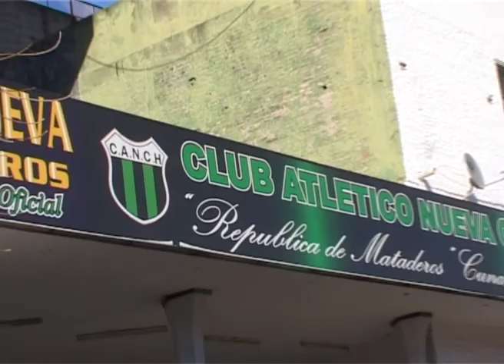Pasión, Fútbol y Memoria en los festejos de Nueva Chicago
Rosa Roinsinblit, vicepresidenta de Abuelas Plaza de Mayo, Carmen Loréfice de Madres de Plaza de Mayo L.F. y Claudio Altamirano, coordinador del Programa Educación y Memoria, recibieron plaquetas y camisetas firmada por el plantel de fútbol profesional del Club Nueva Chicago en reconocimiento a sus trayectorias
por la defensa de los derechos humanos y la lucha por la verdad, la memoria y la justicia.

El coordinador del Programa Educación y Memoria, Claudio Altamirano, Rosa Roisinblit, vicepresidenta de Abuelas de Plaza de Mayo y Carmen Loréfice, integrante de Madres de Plaza de Mayo Línea Fundadora, dando continuidad a los lazos afectivos que se originaran a partir de las acciones pedagógicas emprendidas en el transcurso de este año, acompañaron al plantel profesional de fútbol del club Nueva Chicago del barrio de Mataderos, en su ingreso al estadio que recibió a los campeones del ascenso con fervorosos festejos.

Alrededor de veinte mil socios, hinchas y simpatizantes del equipo campeón, recibieron con efusivos aplausos y muestras de cariño a Rosa y Carmen. Antes del ingreso al estadio, Pablo Guedes, director técnico, se acercó a saludar y agradecer la presencia de ambas en un día tan especial.

Distintas emisoras de radio y canales de televisión pudieron transmitir en vivo el momento en el que las autoridades del club, Sergio Ramos, vicepresidente a cargo de la presidencia, Daniel Blasco, vicepresidente y Daniel Ferreiro, secretario general, y representantes del Departamento de Cultura y Educación de Nueva Chicago, entregaron las plaquetas y las camisetas a los homenajeados.

Los jugadores, sus familias y las autoridades del club participaron activamente en el despliegue de la bandera de Abuelas de Plaza de Mayo, con la leyenda: "No te quedes con la duda sobre tu identidad". Este acto constituye un aporte más a las acciones realizadas en pos de la restitución de la identidad a los nietos/as apropiados durante la última dictadura cívico- militar y a la lucha por la verdad, la memoria y la justicia.

En el mes de marzo, el equipo de jóvenes futbolistas realizó una visita guiada al Parque de la Memoria, convirtiéndose en el primer plantel de fútbol profesional en visitar un sitio de memoria. Este recorrido por la historia de nuestro pasado reciente fue coronado con un emotivo diálogo entre los jugadores y Rosa Roinsiblit, quien tuvo la oportunidad de felicitarlos, alentarlos y compartir parte de su historia de vida.

Por su parte, Carmen Loréfice pudo ser entrevistada por alumnos de tres escuelas públicas del barrio de Mataderos en la sede del Polideportivo del Club Nueva Chicago, con motivo de recordarse el Día del Coraje Civil. En un clima afectuoso e intimista, Carmen pudo contarles a los alumnos y alumnas su historia como Madre de Plaza de Mayo y recibió los presentes que los estudiantes le acercaron.

Estas actividades pedagógicas motivadas por la necesidad de mantener vigentes nuestro pasado reciente y generar compromiso en la defensa de los derechos humanos, cimentaron una relación de cariño y respeto, que hicieron posible que en el día en que los jugadores de Nueva Chicago ingresaron al estadio acompañados de sus familias para dar la vuelta olímpica festejando su ascenso, lo hicieran junto a Rosa y Carmen quiénes recibieron de parte de las autoridades de Nueva Chicago plaquetas de homenaje por la incesante lucha por la restitución de los nietos/as y el pleno cumplimiento del Derecho a la Identidad, por los años de trabajo por la Memoria, la Verdad y la Justicia, y a Claudio Altamirano, en reconocimiento a su permanente acción pedagógica en la formación ética y ciudadana de la comunidad.